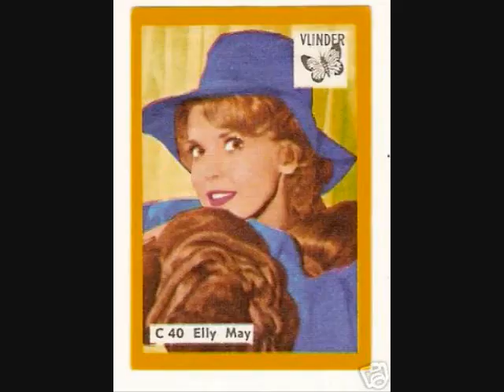Donna Douglas Tribute "Bees" by Laura Cantrell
Tribute to the beautiful 1960's television star Donna Douglas, Elly May on The Beverly Hillbillies,  loved by millions around the world.  "Bees" sung by country/folk singer Laura Cantrell. (The closing tag by the way is the inscription Donna would often sign with autographs, along with her favorite Bible verse and personal motto. A  beautiful lady who is deeply missed.)